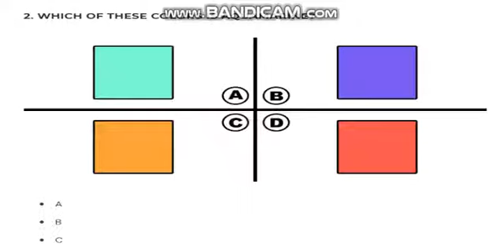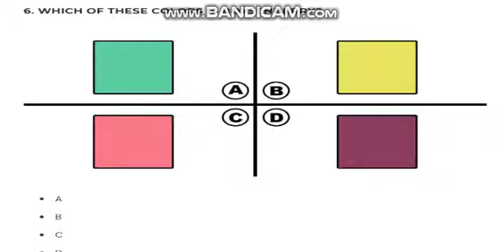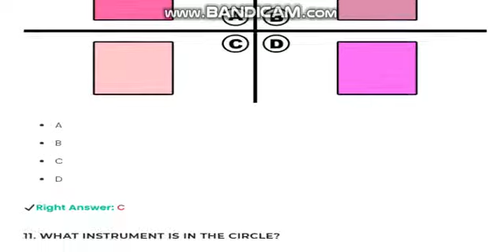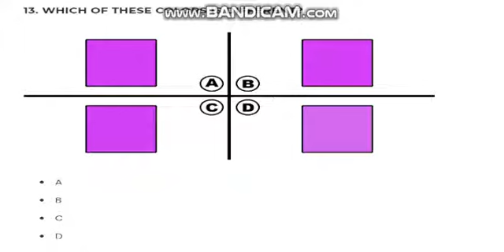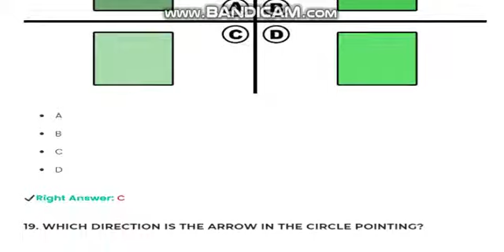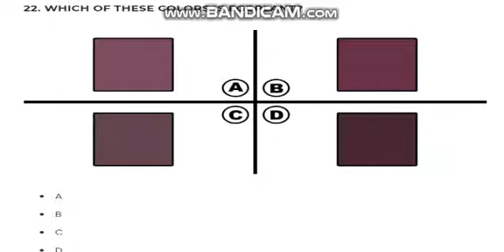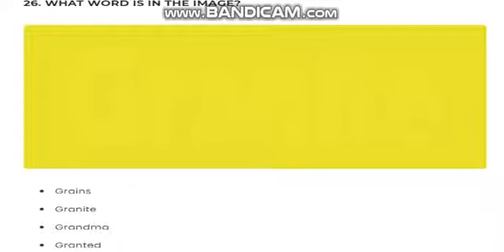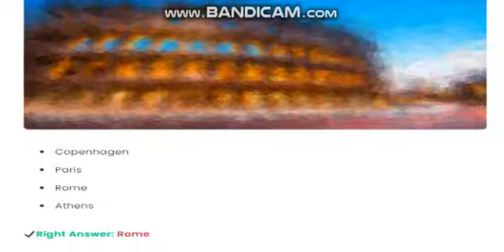The Color Vision Quiz Answers 100% correct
Quiz Answers | Quiz Diva answers 100%correct. Complete your quiz offer with 100% accuracy and get credited.
Quizzes are constantly updated. New questions are added and answers are changed.